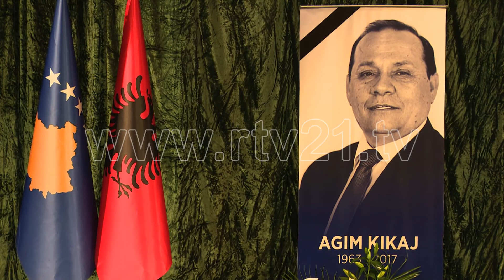MBLEDHJA KOMEMORATIVE PER AGIM KIKAJN 19 05 2017